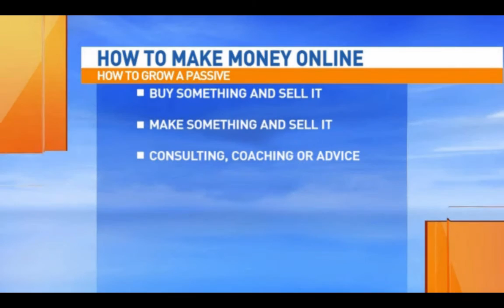Montina Young on Fox 17 Nashville - Video Marketing Business Expert